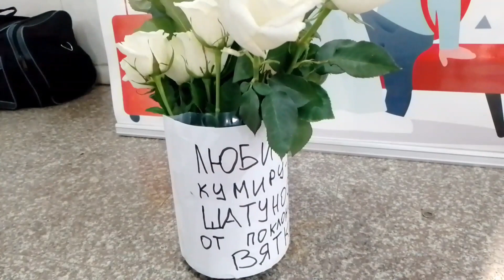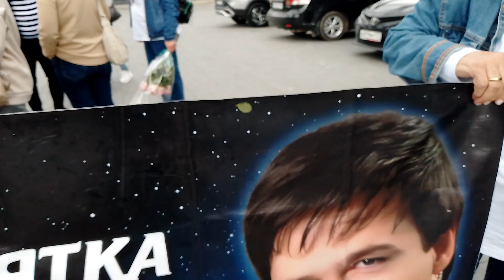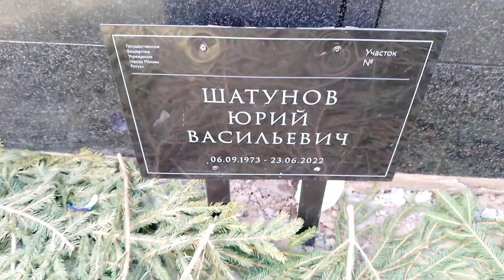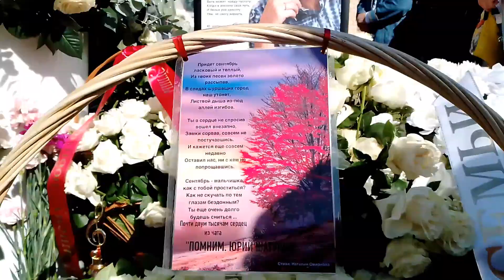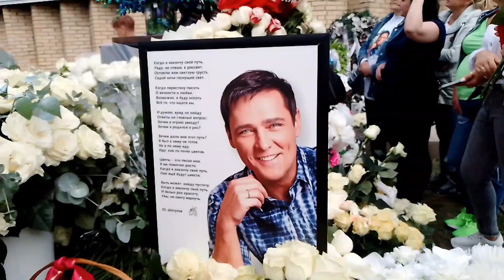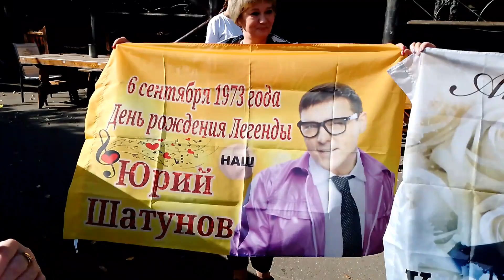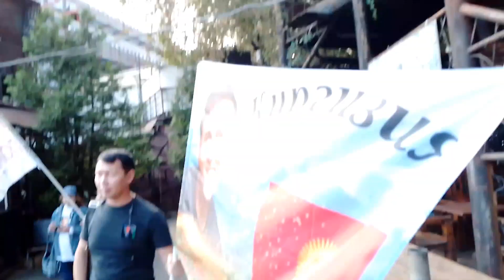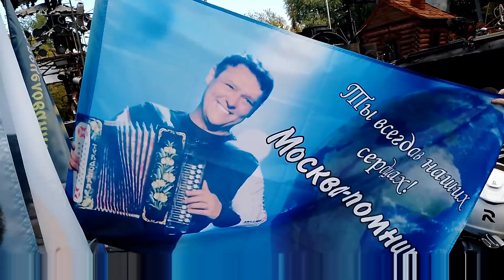Фильм о памятных мероприятиях к 50-летию Ю. Шатунова. Москва. 6 сентября 2023 года.